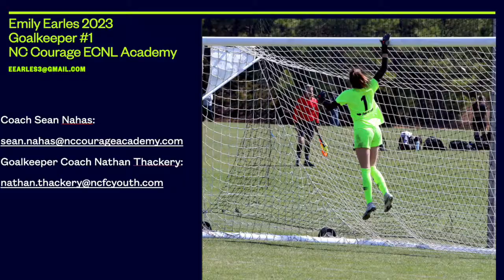Highlights U17 NC Courage Academy vs U17 & U18/19 Michigan Hawks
My goalkeeping highlight reel of our friendly with the Michigan Hawks